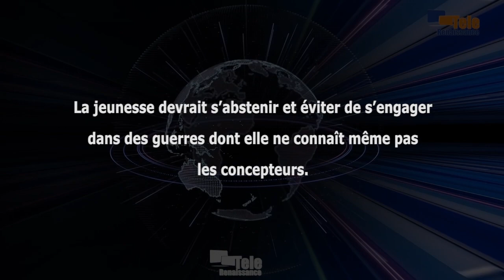La jeunesse devrait éviter d’être manipulée pour s’entretuer au Congo (MIJB)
La jeunesse devrait s’abstenir et éviter de s’engager dans des guerres dont elle ne sait rien. C’est un clin d’œil du Mouvement international de la jeunesse burundaise. Daniel Ngendakumana, porte-parole du MIJB, interpelle les parties qui s’affrontent à l’est du Congo pour enterrer la hache de guerre afin d’emprunter la voie du dialogue.